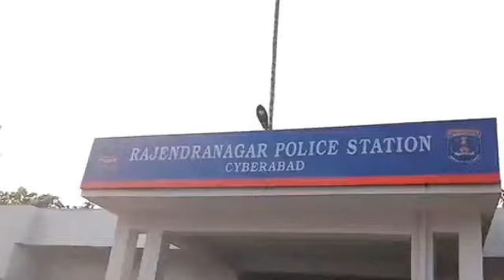Crime Time News Rajendra Nagar Police Arrested The Person Who Indulged In Converting The VIP Calls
Rajendranagar Police Arrested the Persons who indulged in converting
the VoIP Calls to Local Calls.

Particulars of the accused persons: -
A-1: Mohammed Ashfaq S/o Mohammed Abdul Jabbar, Age: 23 yrs, Occ:Driver, R/o Plot No. 39 P & T Colony, Suncity Rajendranagar (Aadhar Card Address: H.No. 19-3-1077/A/57, Sarfaraz Gunj Colony, Jahanuma, Falaknuma, Hyderabad)

A-2: Syed Mohammed Nasir S/o Mohammed Baquer Habeeb, Age: 30 yrs, Occ:Driver, R/o Near Tawakkal Kirana Store, Backside of Bala Garden Function Hall, Royal Colony, Balapur, Hyderabad (Aadhar Card Address H.N. 18-2-582, Jangamet, Engine Bowli, Falaknuma, Hyderabad)

A-3: Shaik Akbar S/o Shaik Muqthar, Age: 25 yrs, Occ: Kurkure Machine Work, R/o H.No. 8-15-31/9/146, Near Railway Gate, B.K. Puram, Vattepally Mailardevpally, Rajendranagar.

The accused A-1 Mohammed Ashfaq is the resident of P & T Colony Suncity Rajendranagar and had completed Information Technology Course and had skill of telecommunication and worked as Bio-agent in ATM Integrity Informatics Pvt. Limited Information. Previously the A-1 was involved in the
similar case he was arrested in the month of January’2017 and remanded to judicial custody by the police of P.S. Hussainialam, Hyderabad. He was jumped on bail and eking livelihood by driving Ola Cab.The accused A-1 to A-3 are friends and due to Nationwide Lockdown in
view of Pandemic Disease Covid’19 since their income is very meager on that they hatched plan to earn money in easiest way by converting International VoIP Calls into Local Calls and to earn money, also to share the money. Once the A-1 to A-3 met together and advises the A-1 for doing the business and the A-2 and A-3 will invest the amount. Accordingly the A-1 to A-3 have taken a Flat on rent at Plot No 13/P, 2-5-20/5,6/14 and 14/E/nr, 3rd Floor, Opp Pillar No 180 Archies/Rainbow, Upparpally, Rajendranagar. The A-1 to A-3 registered
the firm at Nampally styled as Selva Technology and obtained the Partnership
Deed. With that document purchased SIP Trunk Device from Jio Company which had 500 Channels and had three number (500 x 3) 1500 numbers and can connect to 1500 persons and assembled in the Dell System also downloaded the Linux Operating system and installed Ubuntu and Astrick Software in the system which converted into server. The A-1 to A-3 also obtained Airtel broadband on the name of A-3. The A-1 also contacted to Quickcom of USA and Sykline of China who convert the International VoIP (Voice over Internet Protocol), the A-1 has given IP Address for configuration of his server. The Skyline of China Company configures to the server of A-1 through Anydesk, Systemon, Teamveiwer and with the help of technical support and its password the international VoIP calls converts into Local Calls.The Quickcom Company sell the call cards to the citizens of USA and other countries, with the configuration of A-1, the Quickcom Company agreed to pay 1 paise to each call for using of their services. The accused A-1 to A-3 have started the business illegally for their wrongful gain from December’2020. The accused persons obtained the amount through Western Money Transfer from Quickcom Company.
On 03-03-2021 the accused persons were arrested and being produced before the Hon’ble Court.Due to active & time efforts made by Sri K.Kanakaiah, Inspector of Police,
Sri C.Sridhar Reddy S.I, and A.Ratan Singh PC 3628, PC V.Keshavulu PC 4311 the cheating case was detected, in this regard the C.P. Cyberabad has appreciated them for their good work